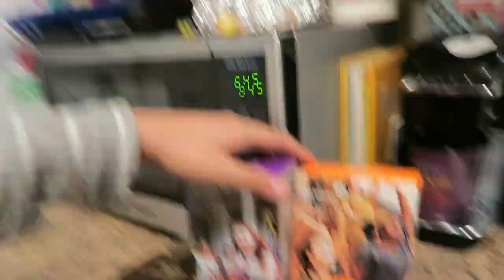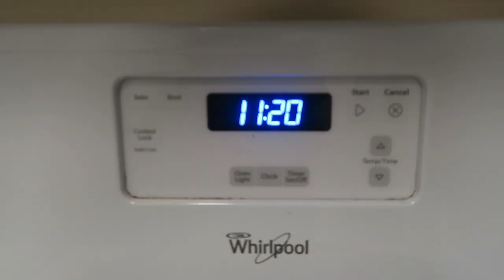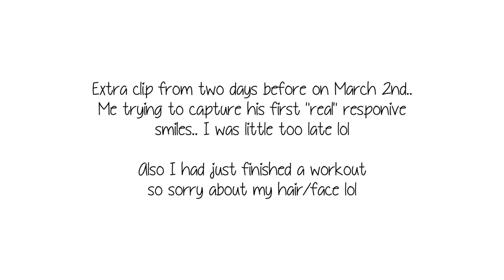His First Real Smiles!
Trying to capture those first real & responsive smiles on camera! Baby first smiles melt my heart!